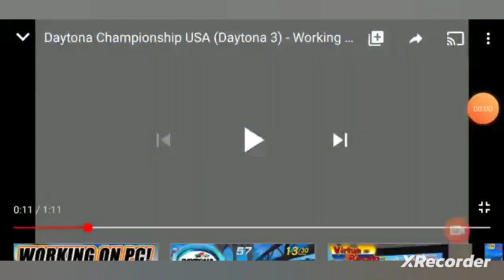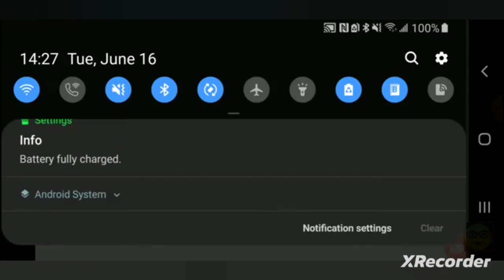April 26, 2023